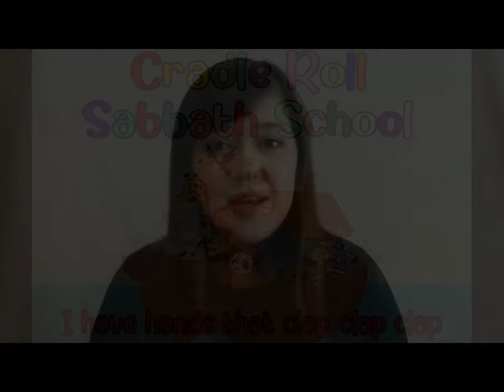Noah's Big Boat | Cradle Roll Sabbath School Gracelink Full Programme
Full Cradle Roll Sabbath School Programme including the story 'Noah's Big Boat'. This programme was part of the January programme of 2022 and is Year A 1st Quarter Lesson 2 from the Gracelink Beginner Curriculum. You can follow along with the programmes on the GraceLink Website and we thank them for the story for this month. May God bless you!

Thank you for worshipping with Cradle Roll Sabbath School. Like this video if you enjoyed this programme.

Sabbath School Programme Order:
Welcome to Sabbath School
Ring-a-ling-a-ling - (You will need some bells for this song)
Who Made The Beautiful Rainbow? - (You will need something colourful for this song)
I Have Hands That Clap, Clap, Clap,
Prayer Time
The Raindrops Fall With A Pitter Pitter Pat
A Rainbow In The Sky Says God Loves You - (You will need something colourful for this song)
Offering Time (Hear the Pennies Dropping/Thank You For The World So Sweet) - (You will need your pennies and a penny pot)
Happy Birthday
Story Time - Noah's Big Boat
Memory Verse
My God Is So Big
Our Sabbath School is Over